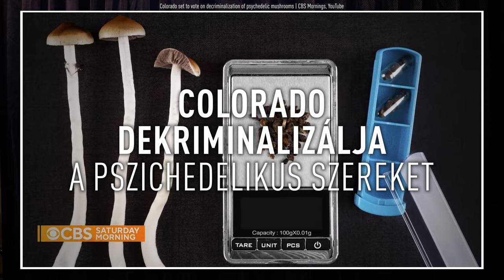Drogriporter Híradó | 2022 November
Drogpolitikai hírek a nagyvilágból. A novemberi adásban:

- Az USA két újabb állama legálissá tette a kannabiszt 0:33
- Colorado dekriminalizálja a pszichedelikus szerek fogyasztását 1:30
- Kiszivárogtak a német legalizáció részletei 2:21
- Olaszországban büntethetővé válik a rave partik szervezése 3:20
- A brazil drogellenes háború és a rasszizmus 4:04
- Egy ártalomcsökkentő jogvédő parlamenti képviselő lett Dániában 04:50

A Drogriportert csak a Te segítségeddel tudjuk fenntartani!
Legyél te is rendszeres Drogriporter támogató tag!